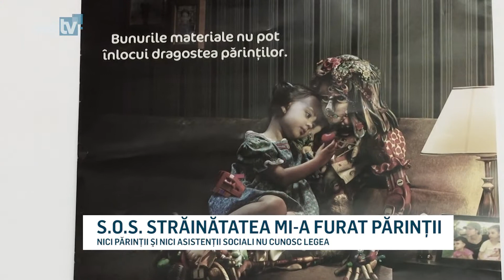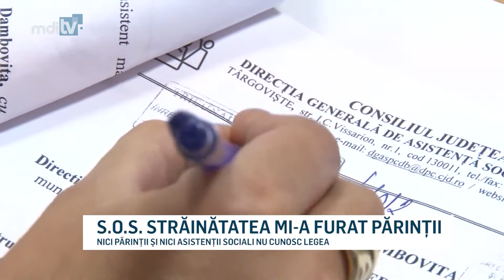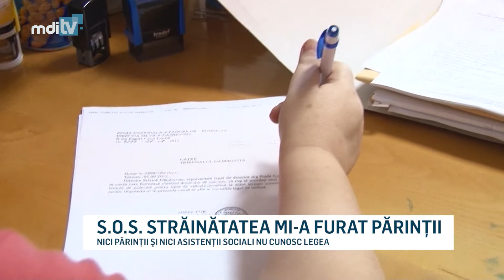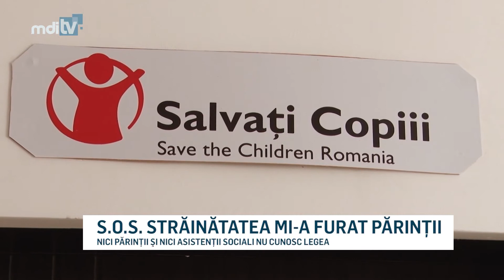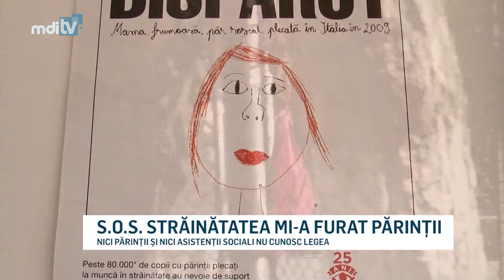SOS STRAINATATEA MI A FURAT PARINTII YOUTUBE